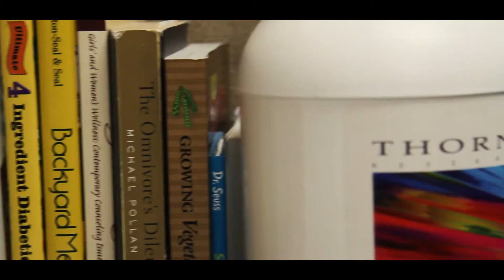Life Time Athletic - North Raleigh || Personal Training Careers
Life Time Athletic is North Raleigh's premiere club to take your personal training career to the next level. Find out how our facility helps members reach their fitness goals with our countless resources by visiting our location or checking us out online at jobs.lifetimesfitness.com.